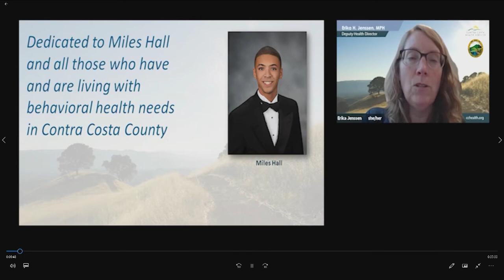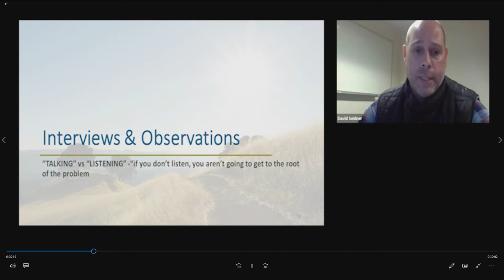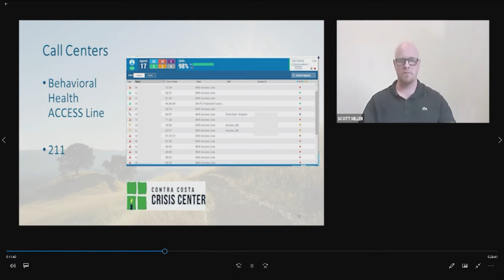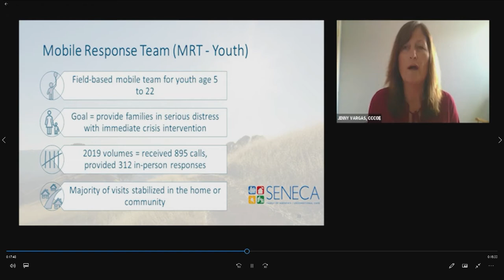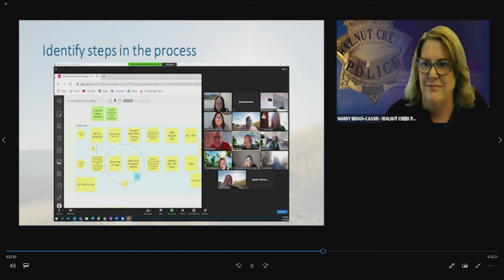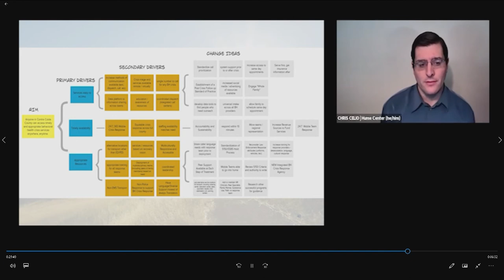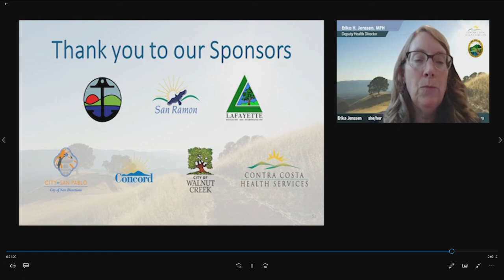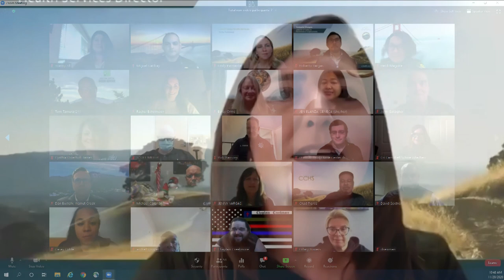Behavioral Health Crisis Response Initiative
Community Crisis Response Value Stream Mapping Report Out 11/20/2020.